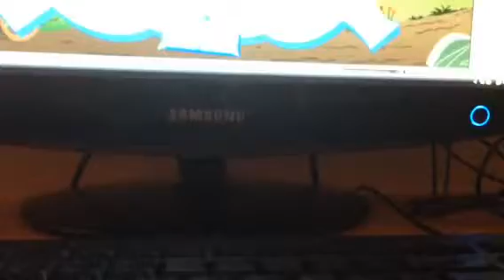AppleJack plays adventures in ponyville! Part one.